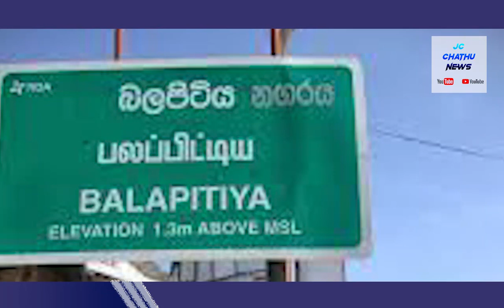යෝගාශ්‍රම විහාරාධිපති හිමියන්ගෙන් මිලියනයක කප්පම් ගැනීමට සෑදූ මන්ත්‍රීට සහ O.I.C. ට වැඩ වැරදුණු හැටි